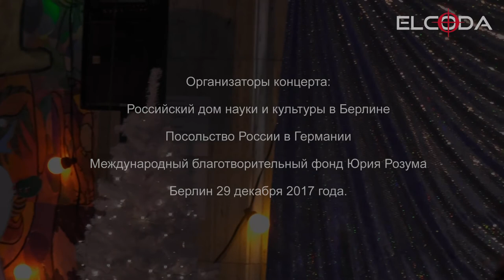I. Frolov Sonata fantasy of the memory of David Oistrakh for violin solo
Ravil Islyamov